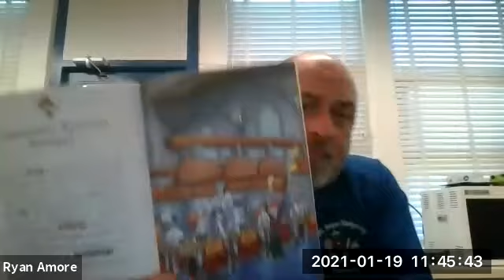6 Geronimo Stilton Stinks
6   Geronimo Stilton Stinks read by Mr. Amore